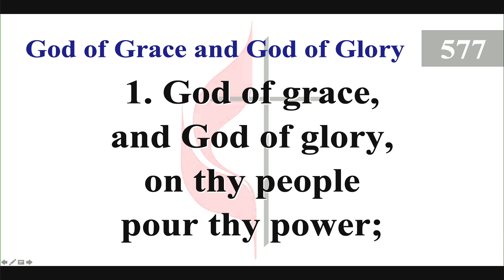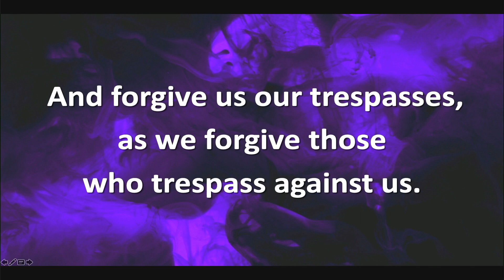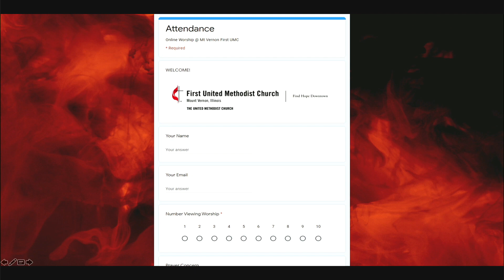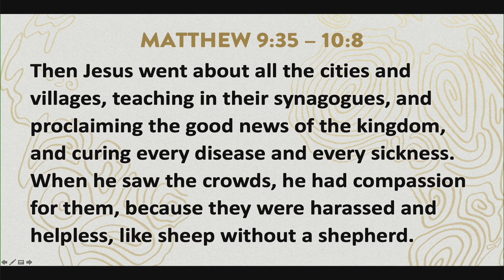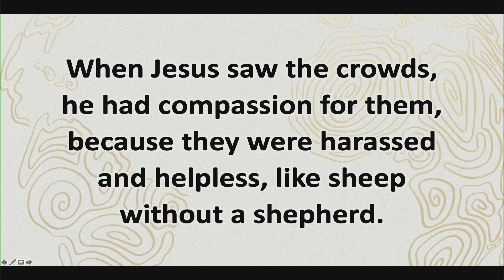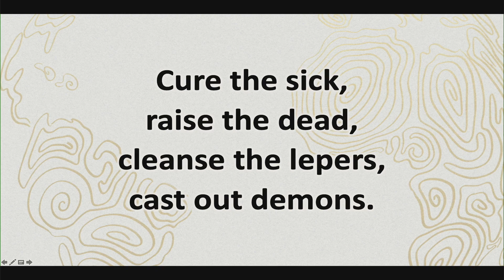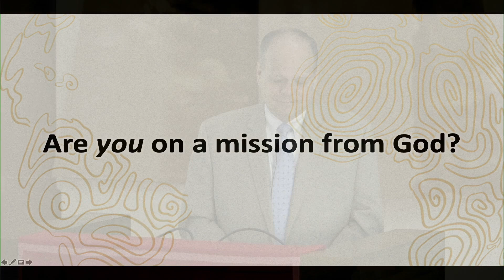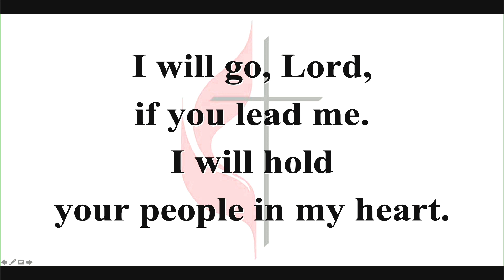June 14, 2020 Service